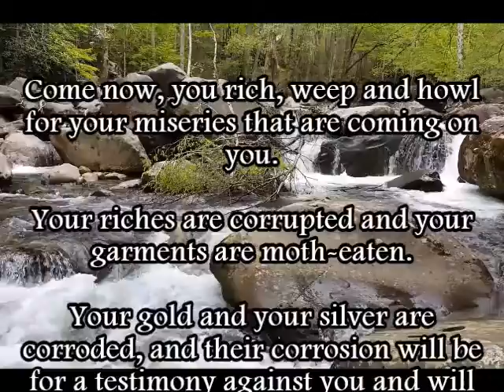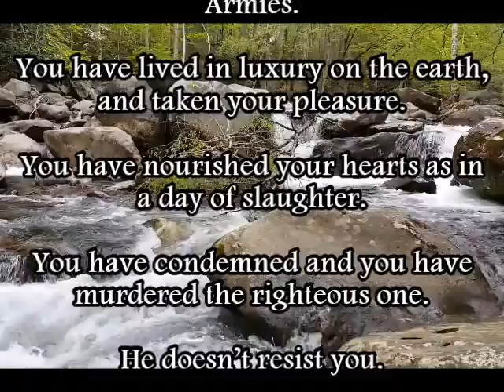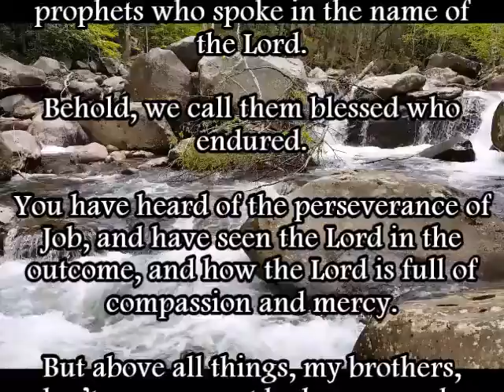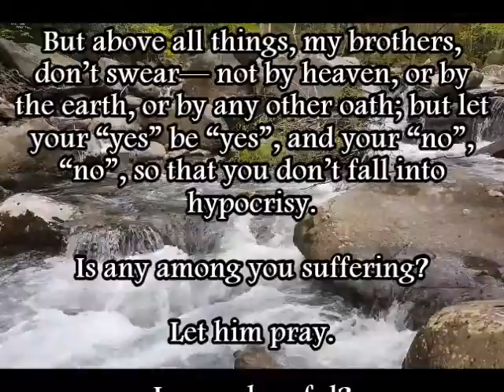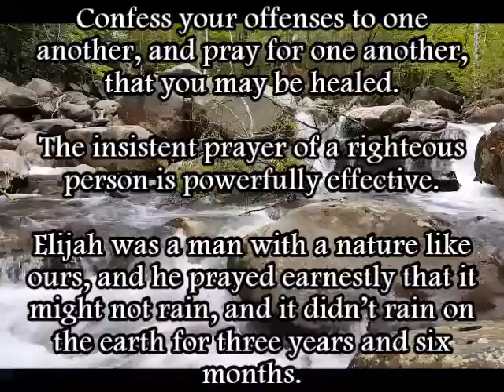James 5 (WEB)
A reading of James 5 from the World English Bible